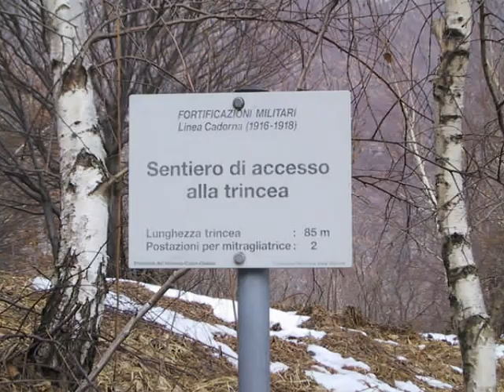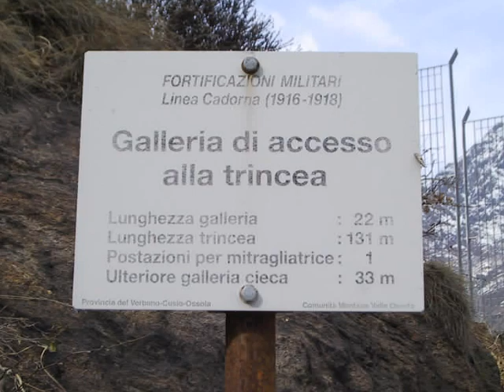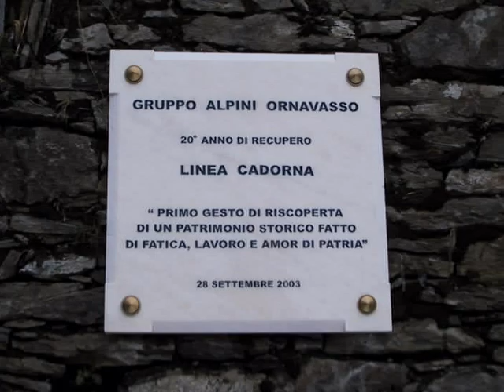29 02 2004 Ornavasso Linea Cadorna.wmv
Immafini di gallerie e trincee Linea Cadorna in località Ornavasso forte di Bara